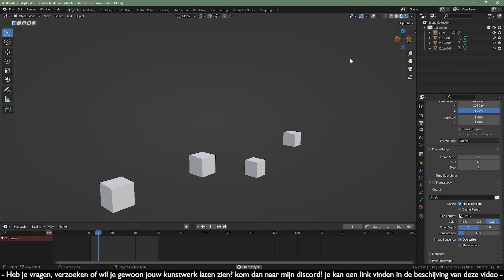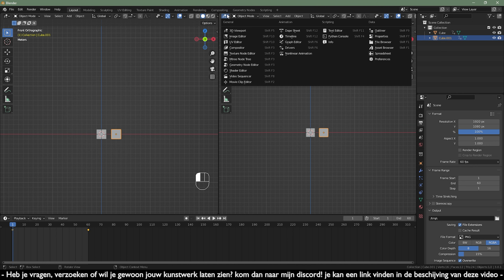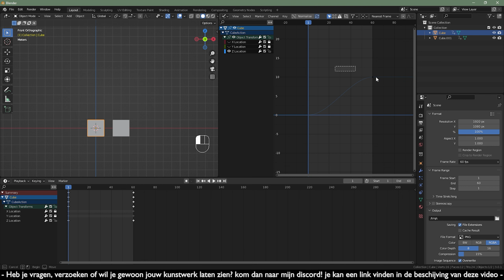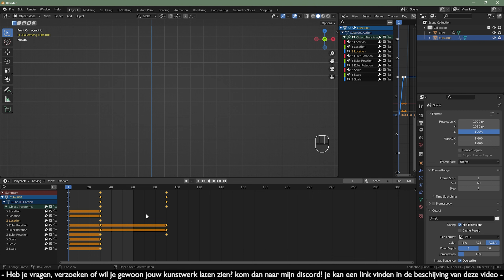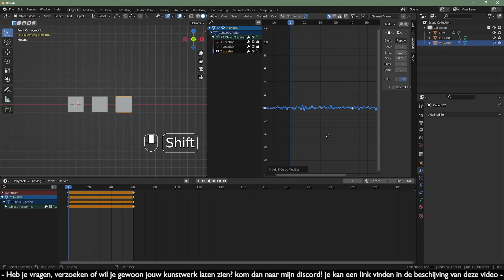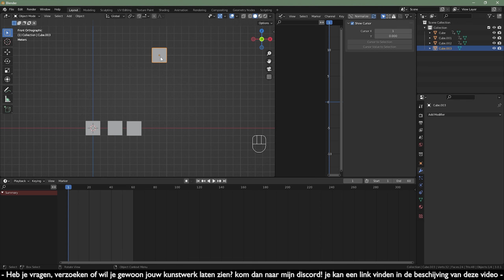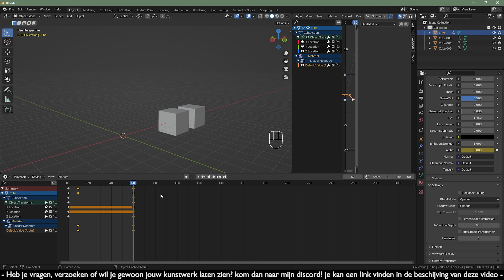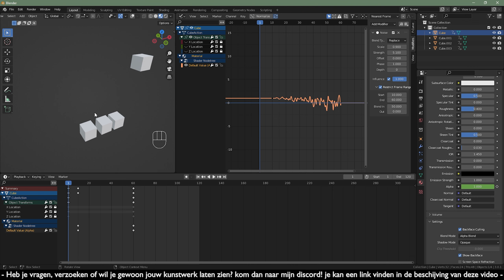Objecten en Materialen animeren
Wil je Blender en mijn kanaal ondersteunen? Abboneer en deel mijn kanaal!
Wil je een bakje koffie voor mij kopen? dan mag dat hier!
Mijn computer specificaties:

Nvidia GeForce GTX 1080Gaming X 11GB